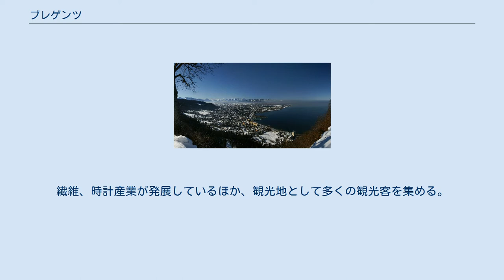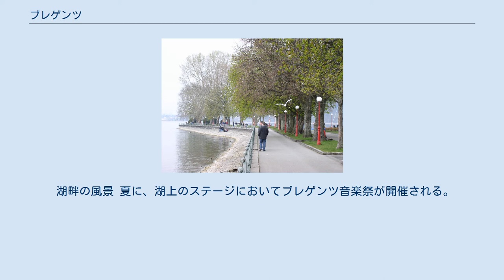ブレゲンツ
ブレゲンツ（標準ドイツ語：Bregenz, アレマン語（オーストリアアレマン語）：Breagaz（ブレアガーツ））は、オーストリアのフォアアールベルク州、ブレゲンツ郡の オーストリアの基礎自治体（ゲマインデ）で、同州の州都。
 ボーデン湖の湖畔に位置する都市。
オーストリア西端に位置し、湖を隔ててドイツ、スイスに接する。
スイスに隣接していることから、気質もオーストリアよりスイス人に近いともいわれる。
繊維、時計産業が発展しているほか、観光地として多くの観光客を集める。
近隣の都市としては、約30キロ南西にスイスのザンクトガレン、5キロ北（湖の対岸）にドイツのリンダウが位置している。
 紀元前には古代ケルト人の集落があった。
ローマ帝国の時代にはブリガンティウムと称され、軍営地がおかれた。
3世紀後半にはゲルマン人による攻撃で荒廃したが、その後ゲルマン人とケルト人とローマ人との混血で、アレマン人が民族形成されて、再建された。
 リヒテンシュタイン伯を兼ねたブレゲンツ伯、モントフォール伯の支配を経て（30年戦争や魔女裁判の影響で、モントフォール伯家が途絶えたり、財産圧迫に陥ったブレゲンツ伯がリヒテンシュタイン家にリヒテンシュタインのみ売却し、リヒテンシュタイン家が統治した）、16世紀よりハプスブルク家の支配下におかれた。
 湖畔の風景 夏に、湖上のステージにおいてブレゲンツ音楽祭が開催される。
オペラ、ミュージカルなどが上演され、多くの観光客を集める。